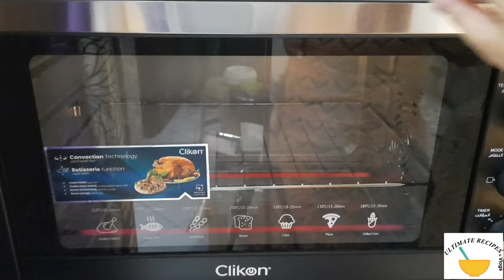Orange Pound Cake Eggless/ Super easy Orange Cake/ Tea Time Orange Cake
Orange Pound Cake Eggless/
Super easy Orange Cake/ Tea Time Orange Cake